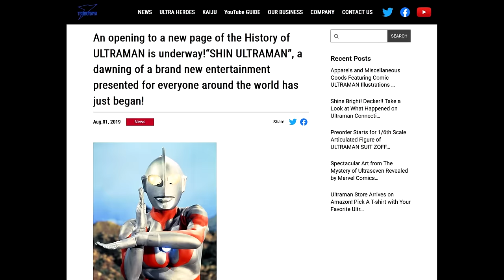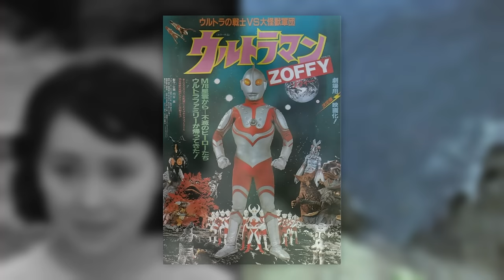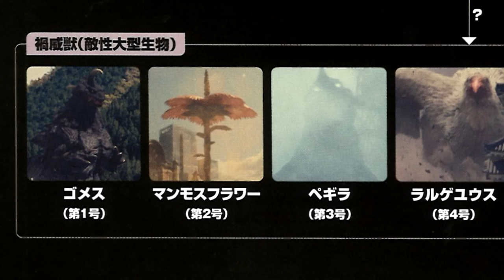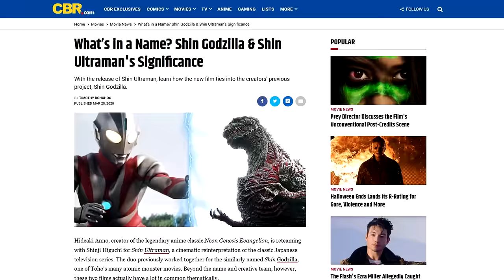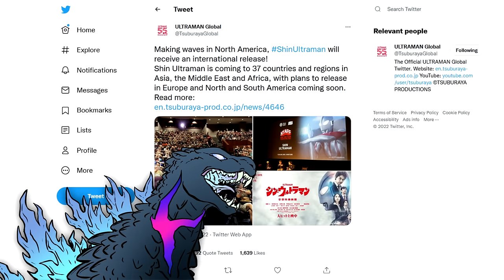How Are Shin Ultraman & Shin Godzilla Connected? 【wikizilla.org】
How are 「Shin Ultraman」 and 「Shin Godzilla」 connected? The two are a part of the same "Shin Japan Heroes Universe," but what does that mean? In this episode of Kaiju Facts, we explore the links between the worlds of these two films. Light spoilers for the former.

Timestamps —
Intro | 0:00
The Title Card | 1:09
[SPOILER] | 1:45
Mopping Up | 3:00
Akasaka Returns? | 3:35
Non-Diegetic Stuff... | 4:27

Sources: • Shin Ultraman Design Works pp. 73-75 // • Shin Ultraman theater program